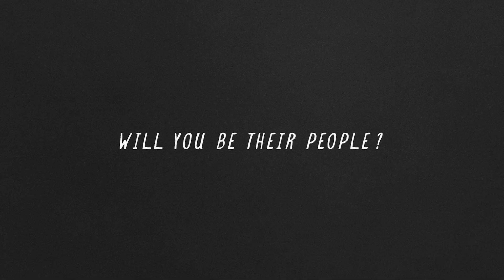I Am Their People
For all of the people who have run out of people, I am their people.

The Transform Mental and Behavioral Health Fund supports the ongoing work of Zuckerberg San Francisco General Hospital in mental health treatment and support.

The needs of patients who visit ZSFGH are varied, multidimensional and often, complex. But one thing remains, everyone needs people.

Which is why, for all of the people who have run out of couches to surf, shoulders to lean on and roofs to sleep under, we will be their people.

Will you?